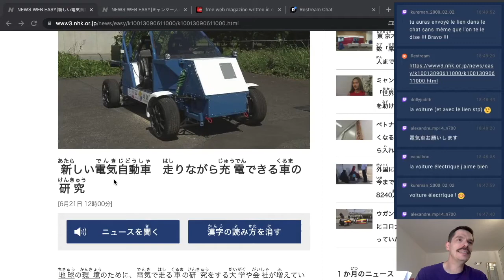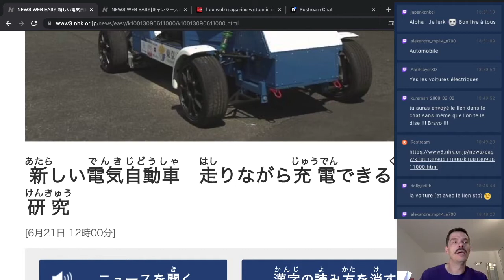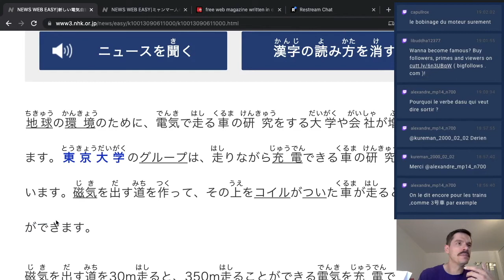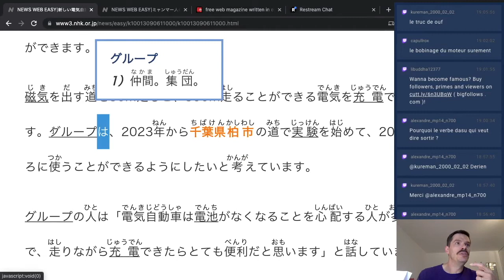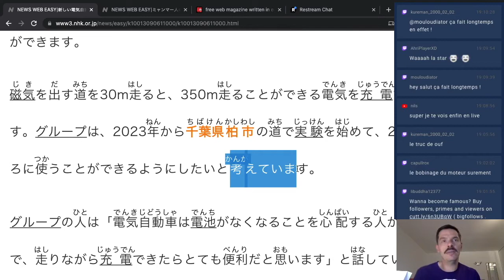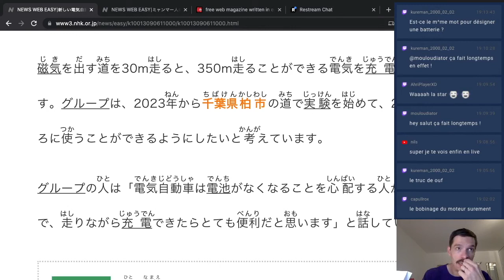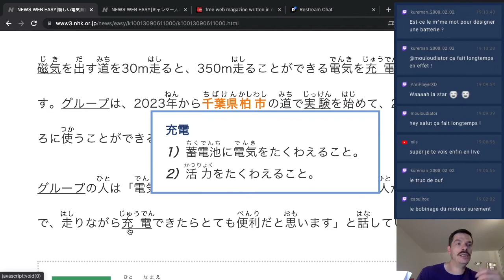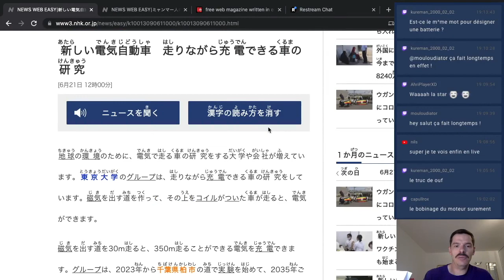Une voiture électrique qui se recharge toute seule ! - Lecture et Cours de Japonais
On lit des contenus en ligne sur NHK News Web Easy  ! Rediffusion de mes lives sur twitch. Aujourd'hui, un projet de recherche passionnant autour d'une voiture électrique qui se recharge en roulant...